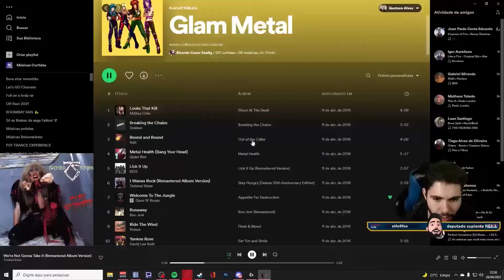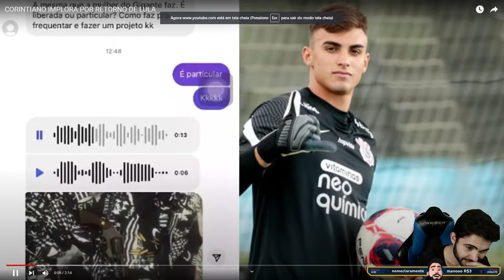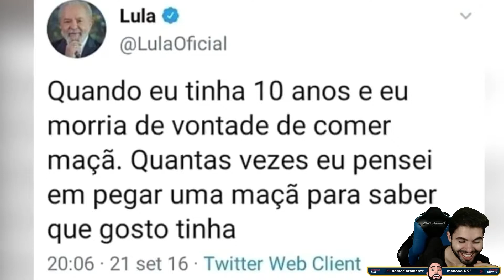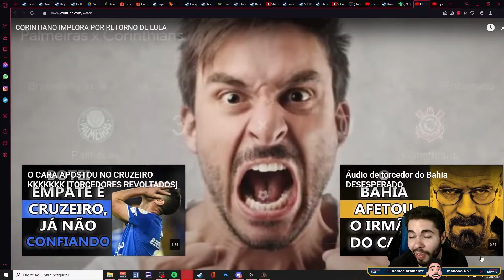Faro imita Pega Frango do Pica-Pau| Chratos Fora de Contexto